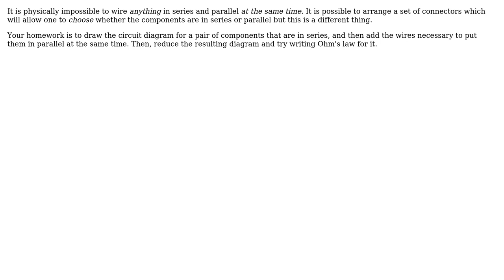Engineering: What happens if you wire two solar panels in series and parallel at the same time?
With thanks & praise to God, and with thanks to the many people who have made this project possible! | Content (except music & images) licensed under CC BY-SA | Music | Images & others | With thanks to user niels nielsen user Kirberius Kirbsley Kirbingford and the Stack Exchange Network Trademarks are property of their respective owners. You are responsible for your own actions.